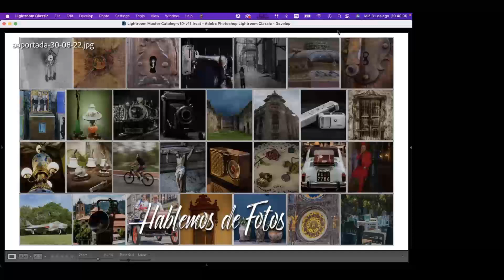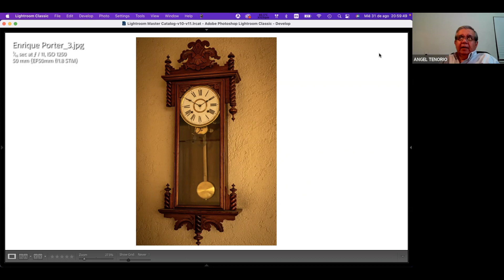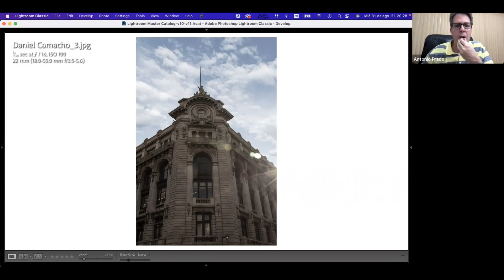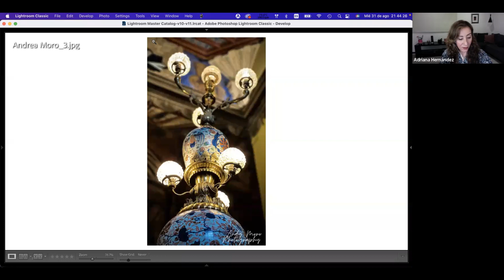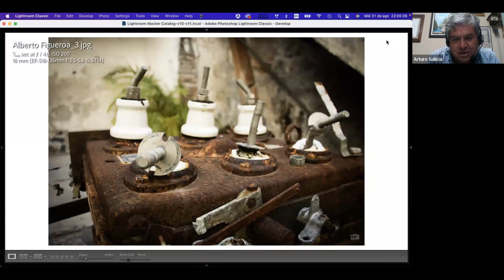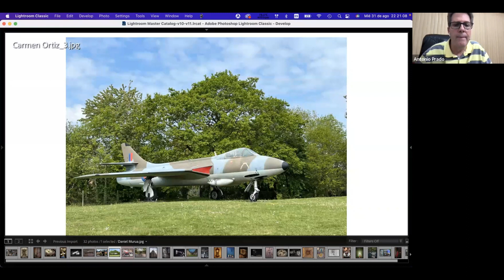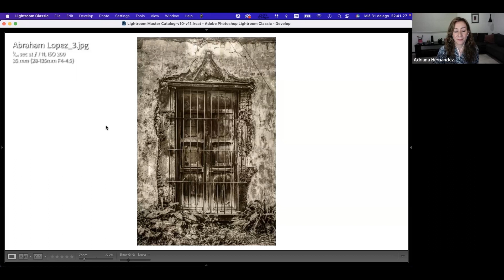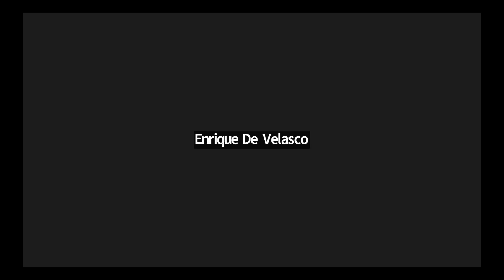Crítica Constructiva de 30 Fotógrafos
Fotógrafos profesionales y aficionados hacen crítica constructiva cada miércoles de alrededor de 20 fotos. Se habla de exposición, enfoque, color (círculo cromático), iluminación, composición, peso visual de la foto, elementos que distraen, uso de diferentes lentes, balance de blancos, técnicas fotográficas, edición de fotos, equipo usado en las fotos, etc.

Música de Introducción: Joshua de Velasco